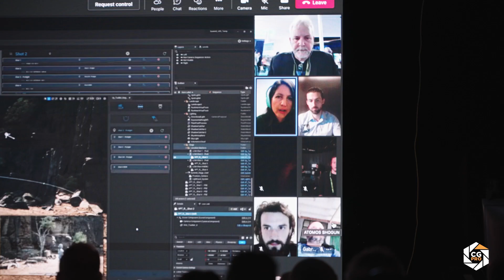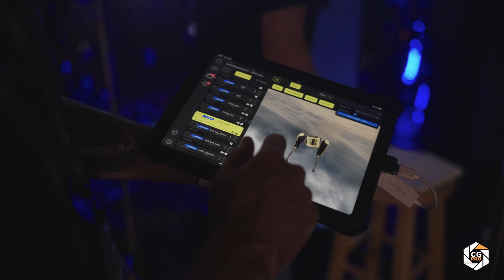Microsoft Production Summit 2022 - Los Angeles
CG Pro is very proud and grateful to have been featured in the Microsoft Production Summit on July 21st & 22nd. The CG Pro team wowed the crowd with their never before seen live global collaboration on Microsoft Teams in Azure.  The wall was using Lumen in UE5 and had amazing trees (usually avoided by LED walls) done by CG Pro instructors Gabriels Paiva Harwat and Franco Vilanova. Unreal operators in Tokyo and Argentina were able to remotely change the scene in real-time.